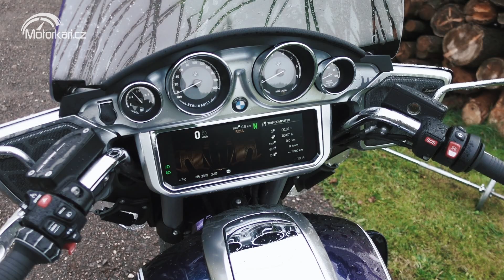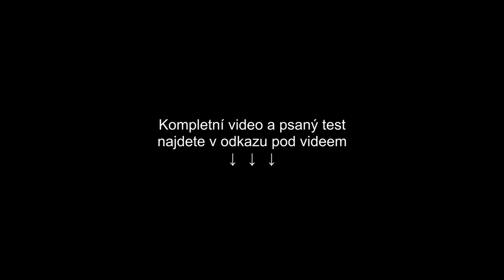BMW R 18 Transcontinental: Butterbean je zpět!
Také máte rádi zápasnické galavečery? Pak tento článek bude přesně pro vás. V tomto exhibičním zápase jsme totiž do ringu postavili super těžkou váhu od BMW a těžkou váhu naší redakce. Všechna jatka právě závistí zavřela. Dámy a panové, „Let´s  get ready to rumble!”